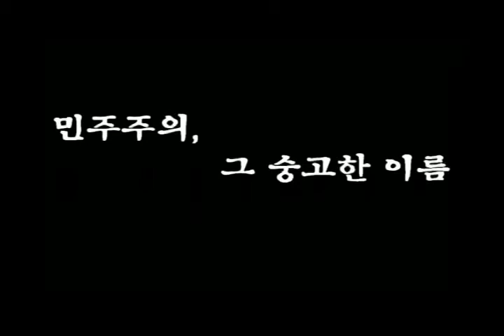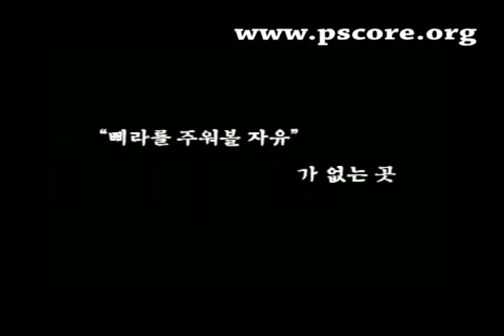PSCORE YouTube Contest: Kookmin University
PSCORE is a non-profit, non-religious, non-partisan NGO based in Seoul & Washington, DC. PSCORE strives for mutual understanding and harmony between the two Koreas and aims to provide a platform to discuss topics such as democratization, human rights and social issues. We hope to bridge the gap between South Korea, North Korea and the international community.  In the PSCORE YouTube Video Contest, PSCORE encouraged university students dedicated to democracy and human rights in North Korea to submit videos.  The winning submissions have been posted here on YouTube.